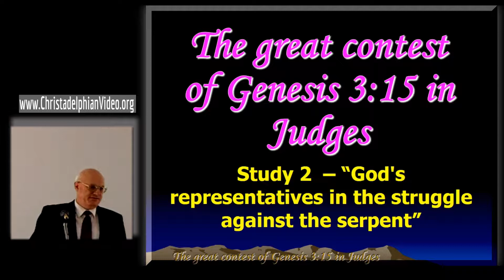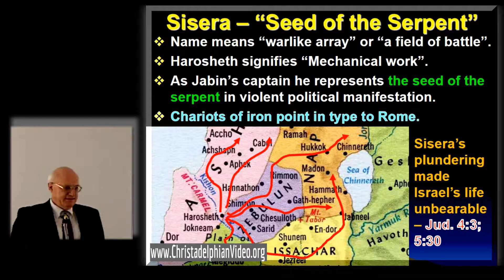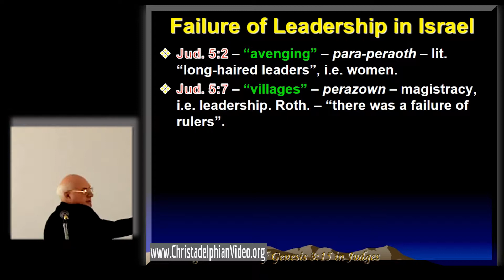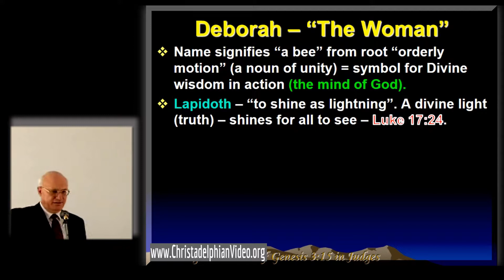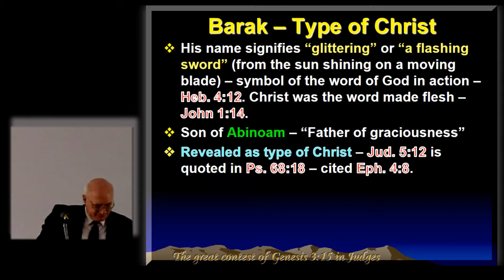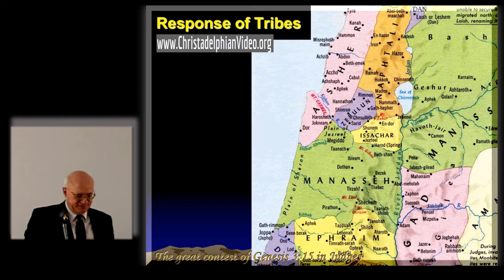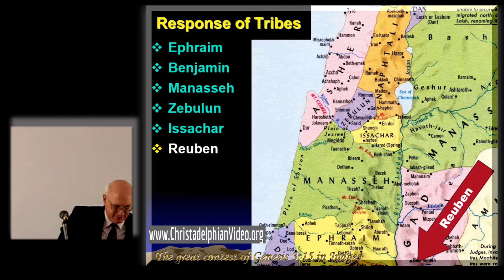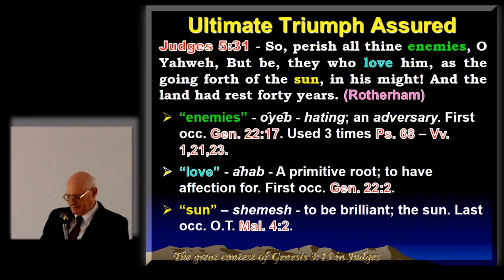Gen 3:15 in Judges 4& 5: Pt 2 'God's representative in the struggle against the serpent'